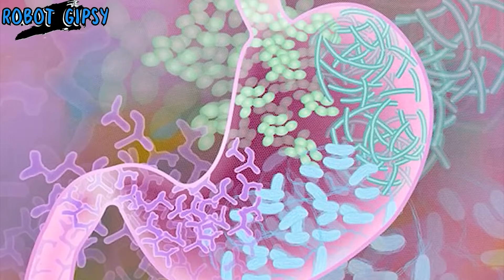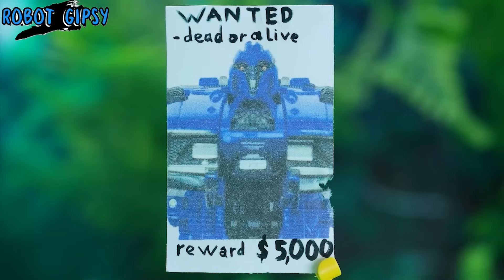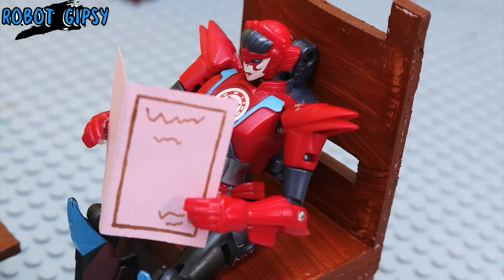Nebulous Blue TRANSFORMERS in the BOX | Robot JADA Optimus Prime & Constructed BUMBLEBEE Beasts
Unveil the Intriguing Collection: Blue TRANSFORMERS in the Boxes, Featuring the JADA Optimus Prime Robot and BUMBLEBEE Constructs, Ready for Exploration and Adventure!
Wish you have fun watching the movie!
👏Welcome to Robot Gipsy👏
🤞Thank you so much!🤞
Trailer Mussic by: @FuzzekeTrailerMusic